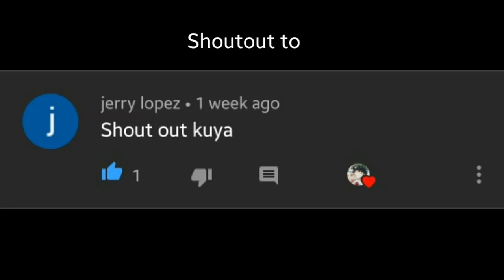IM A GIRL OK?!